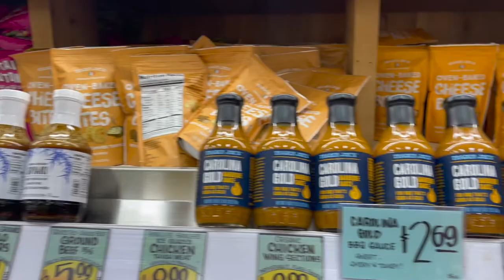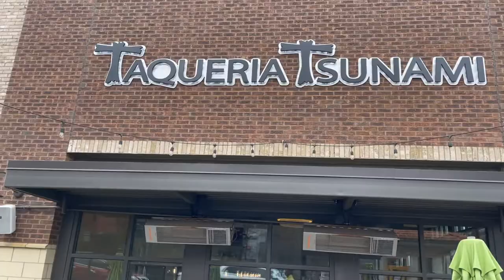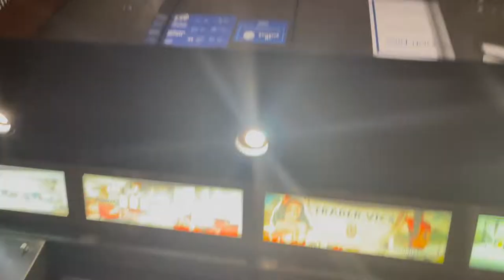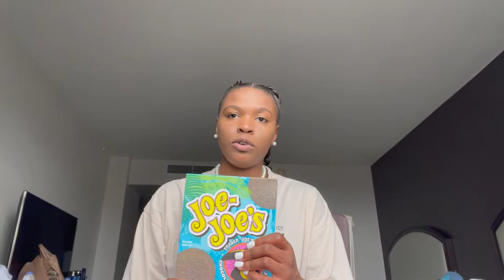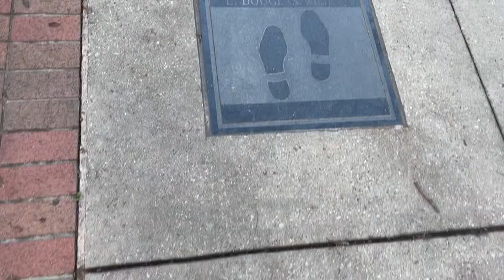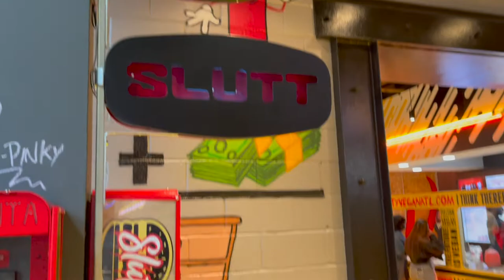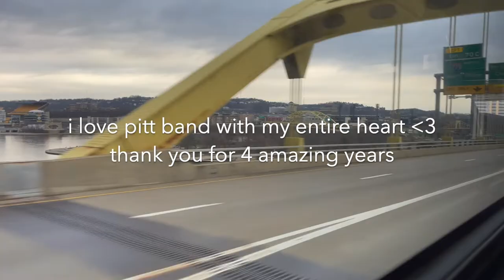colloge vlog |the university of pittsburgh| peach bowl w/ the band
my last time marching on the field :( emotional to say the least! I hope you all enjoy the video

🌈 socials
fitness instagram: fitjovi
tikok:fitjovi